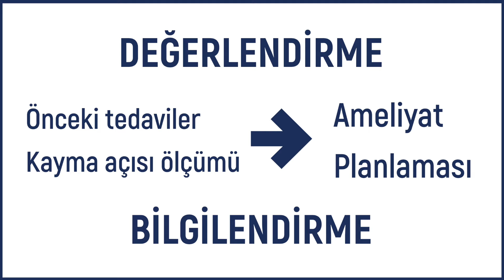Yetişkinlerde şaşılık ameliyatı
Gözde kayma yani şaşılık özel bir hastalık grubudur. Yetişkinlerde şaşılık tedavisi uzmanlık gerektiren bir konudur. Yetişkinlerde şaşılık tedavisi çocuklardan farklılıklar gösterir.

Doç.Dr.Halil Hüseyin Çağatay bu videoda deneyimlerini ve hastaların iyileşme sürecine kadar ne gibi sorunlar ile karşılaşabileceğini aktarıyor.

Yetişkinlerde şaşılık tedavisi ile ilgili sorularınız için daha detaylı bilgi için web sayfamızı ziyaret edebilirsiniz.

DOÇ.DR. HALİL HÜSEYİN ÇAĞATAY

Doç.Dr. Halil Hüseyin Çağatay

Tıp eğitimi: 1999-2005  İstanbul Tıp Fakültesi
Uzmanlık:   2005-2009  Şişli Etfal Eğitim ve Araştırma Hastanesi
Doçentlik:   2015

❊  2018 yılından itibaren İzmir ve İstanbul’da muayenehanesinde hastalarını kabul etmektedir.